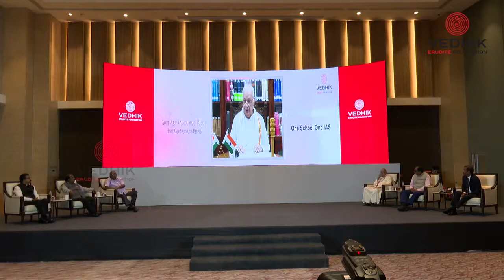Snapshots from the inauguration ceremony of One School One IAS Programme held at Kochi.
Snapshots from the inauguration ceremony of One School One IAS initiative of Vedhik Erudite Foundation that was held on 16 January 2021 at Grand Hyatt Kochi,Bolgatty.